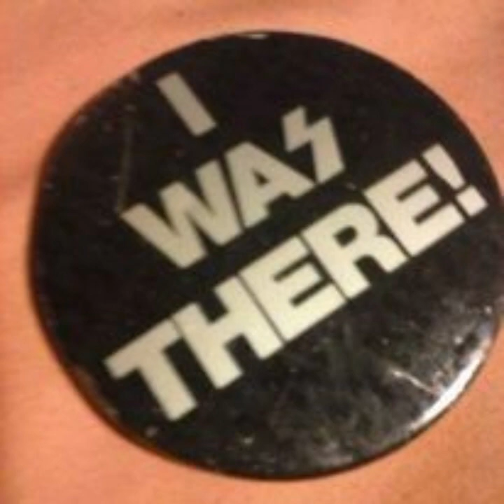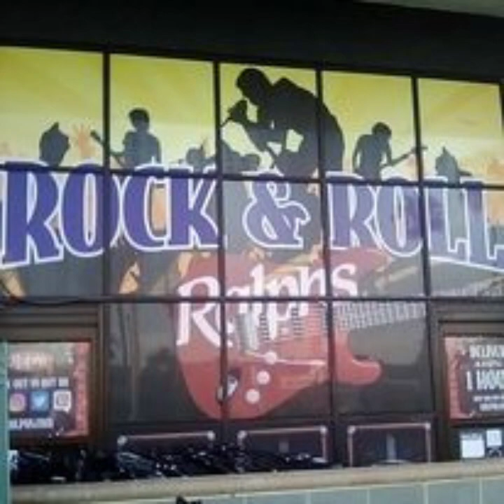SPIRIT 6/14/24 jp jp and jpp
i invented a new noise ..i found out this morning